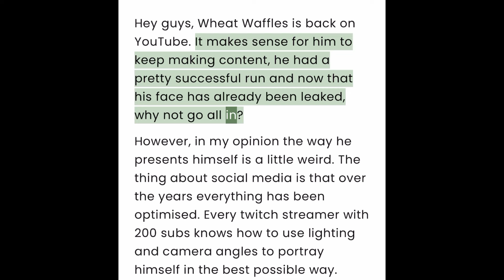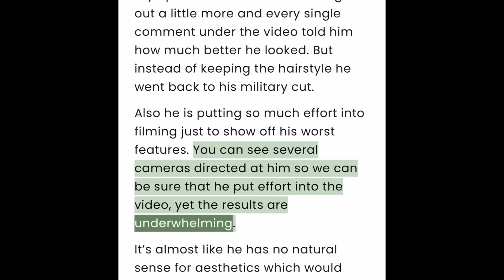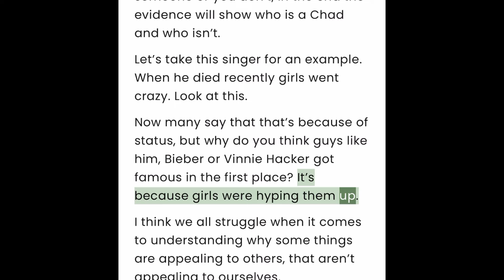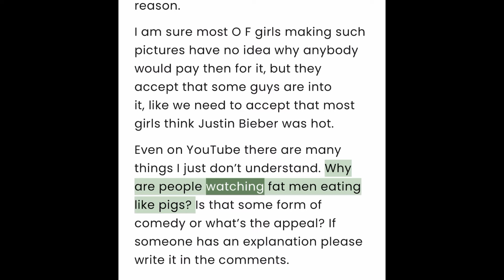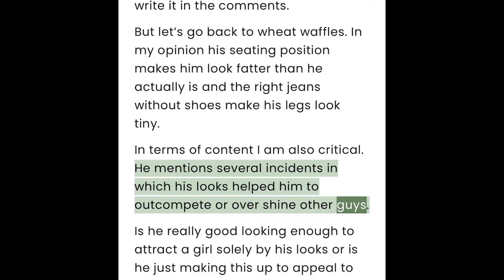Wheat Waffles Weird Comeback